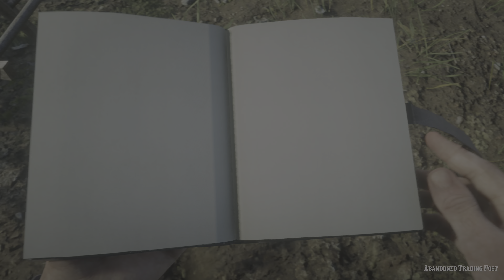Red Dead Redemption 2_part 39